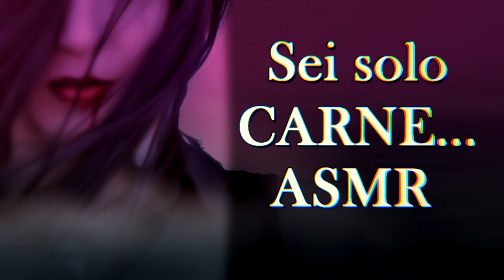ASMR Roleplay: You are just FLESH [Vampire] [Mouth Sounds] [ITA]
Now...you are going to be my dinner...

🦉✔Un regalo? Grazie!
✔Narratrice: Io
✔Editing: io
✔Copione: Klaus